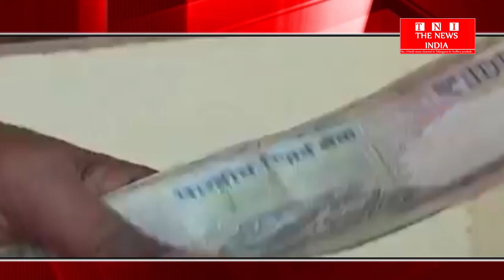TELANGANA :GST का असर तेलंगाना के राजस्व पर भी पड़ रहा है